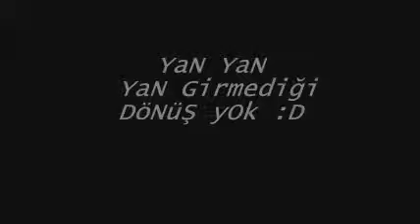YAn YaN //DRiftustasi//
inciraltı drift
drifting
izmir drift
bmw 5.20 drift
bmw drift
bmw drifting
bmw e34 drift
izmir bmw
bmw izmir drift
inciraltı bmw drift
balçova bmw drift
izmir bmw drift
bostanlı drift
mavişehir drift
mavişehir
bostanlı
bostanlı drift
ksk
gaxhax
galaxsi
drift taner sahindrift kazalar komikkazalar şahindrift izmirdrift taneralacalıoğlu box dövüş tunning kavsak6sanayi 6.sanayi izmir türkiye kaza drift driftustasi bmw 5.20 m5 m3 e34 e36 istanbul inciraltı balçova taner alacalıoğlu konak karşıyaka ksk göztepe çeşme otoban faresi tuning kazalar 2.sanayi 3.sanayi bornova patenciler zeynep erdoğru antalya ısparta balçova inciraltı drift balçova konak izmir balçova izmir konak izmir inciraltı driftustasi Taner Alacalıoğlu
bmw 5.20 drfit w drift bmw drifting bmw e34 drifting türk drift izmir drift galaxsi.net gaxhax.net Son hız Bmw 5.20 hız bmw 5.20 speed driftustasi otoban show otoban autoban speed otoyol makas show bmw bornova kavşak vşak manyaklığı deli drift manyak drift otoban show makas show driftustasi izmir drift autoban 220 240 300 km/h kavşak manyaklığı kavşak drift mavişehir drift egs park mavişehir migros mavişehir carrefour polis bostanlı polis drift